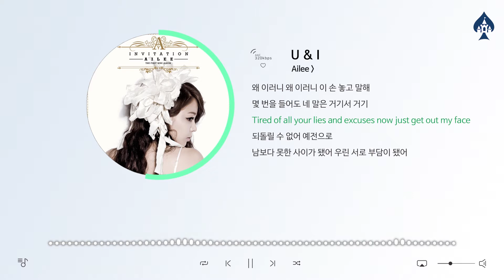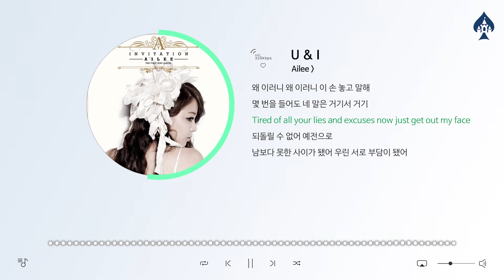{1 Hour Loop} Ailee (에일리) - U & I / 1시간 반복 음악 듣기, 가사 [K-Pop (가요)]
This is K-Pop Music 'Ailee - U & I' with a bright atmosphere.

밝은 분위기의 가요 '에일리 - U & I' 입니다.

♠ Title (곡명) : U & I
♠ Artist (아티스트) : Ailee (에일리)